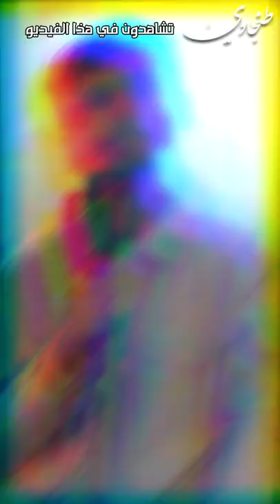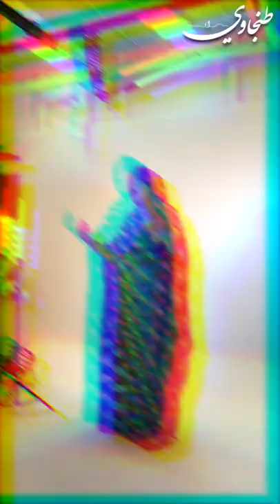برنامج جنود الخفاء الحلقة الأولى - مصور الفيديو كليبات عادل بن قدور